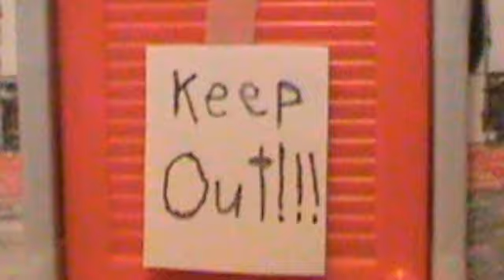The Edmeister: The Pizza Minions